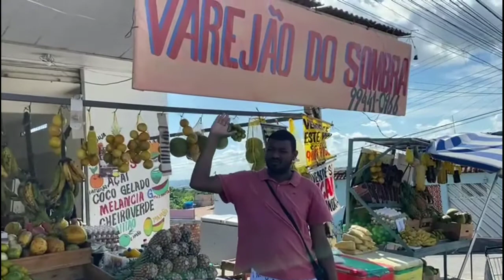OS VÍDEOS ESTÃO DE VOLTA!!!